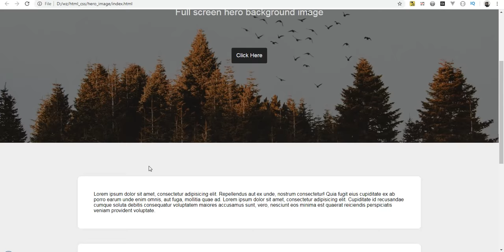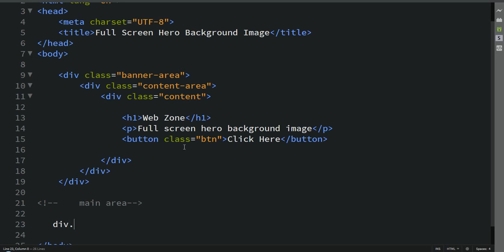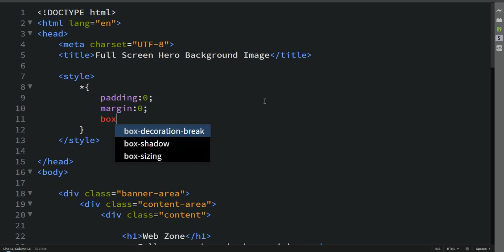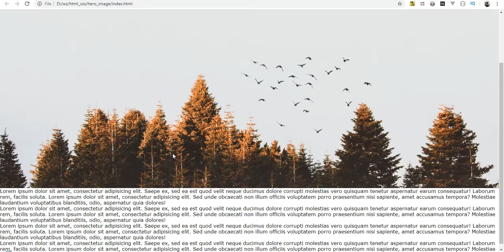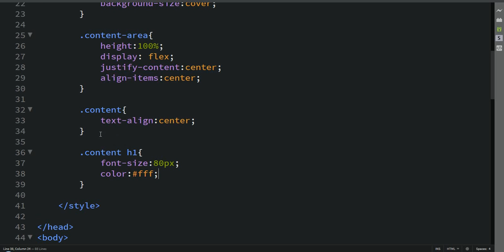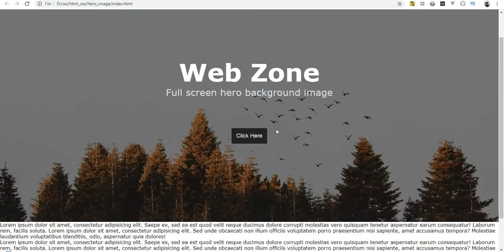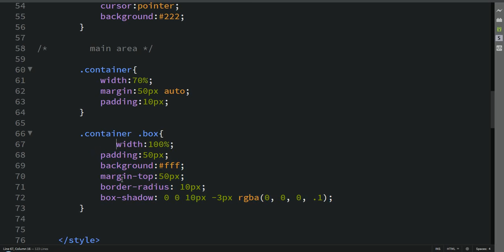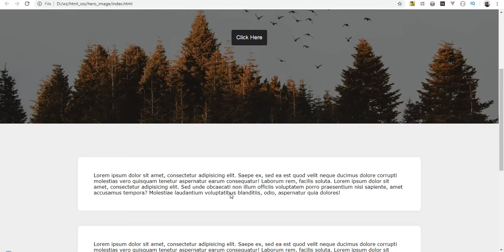Full Screen Hero Background Image using HTML and CSS | WEB ZONE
Full screen hero/banner background image